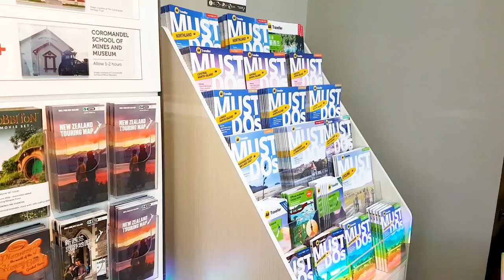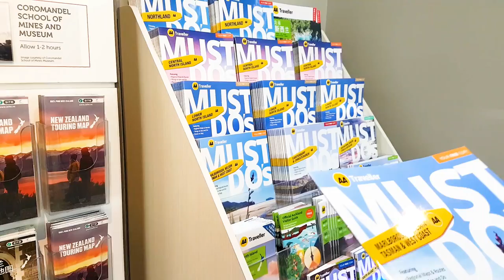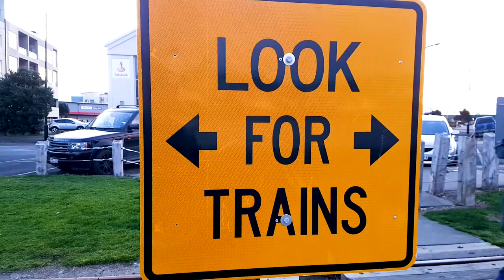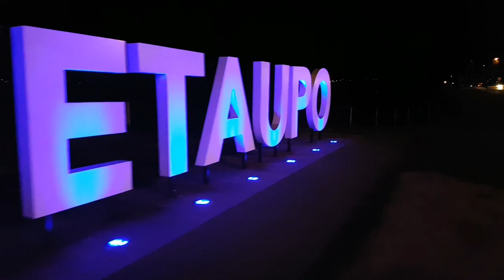Bloopers Madcampers Funny Video : Making of our Vlogs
We had so much fun exploring our own backyard we can say.
It was our first time shooting any Travek Video, but we really enjoyed it. There were so many retakes for some scenes. In this video, we just put together all funny clips as Bloopers

You can also check our previous Videos from this Trip on my Channel.

Social

We would love to hear some constructive feedback from you to improve our work. If you have any suggestions or questions please comments below.

Thanks :)